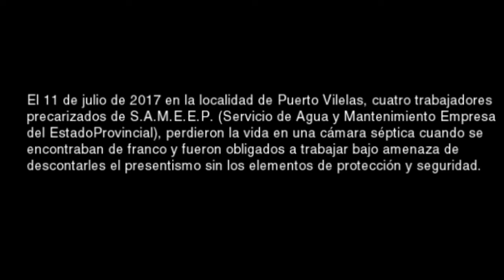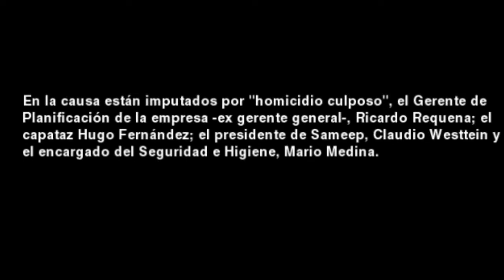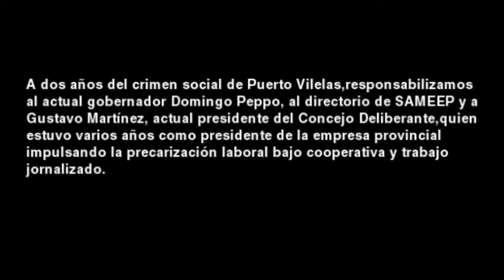A 2 años del crimen social de Puerto Vilelas (Prov de Chaco) - 12 de julio de 2019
Hace dos años cuatro trabajadores precarizados de la empresa SAMEEP (Empresa Provincial de Obras Sanitarias) -Daniel Pelozo, Mario Fernández, Jorge Ramírez y Leonel Prieto- perdieron la vida en un pozo cloacal en la localidad de Puerto Vilelas (Chaco) al que fueron obligados a introducirse en su día de franco, con la amenaza de descontarles el presentismo, y sin ningún elemento de protección ni de seguridad. También, en enero de ese mismo año, otros dos trabajadores de dicha empresa (Julio Romero y Marcelo Cardozo), perdieron la vida en las mismas condiciones en la localidad de Tres Isletas.
Al día de hoy, no hay ningún responsable tras las rejas.
12 de julio de 2019 - Razón y Revolución Chaco

Colaborá con El Periodista Proletario! Vos también podés ser un corresponsal obrero, solo necesitás un celular y ganas de difundir las luchas de los trabajadores!
El Periodista Proletario, Periodismo con independencia de clase.